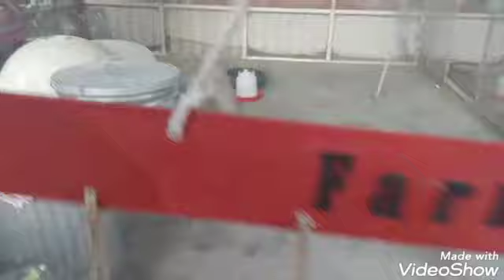Happy 4th of July mga ka Animal Lovers ko !!! (Vlog#63)